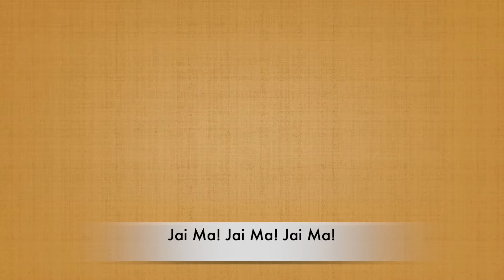CABBAGE RICE WITH TOMATO RAITA! | Swamiji's Kitchen No.134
Jai Ma!

Ingredients ….
Cabbage Rice ….

4 cups Cabbage
2 cups Basmati Rice
Butter
Oil
Chopped ginger 1 tsp
3 chopped green chillies
Chopped coriander leaves
Celery salt
Mixed dry herbs
Salt
1/2 lime juice

Ingredients ..
Tomato Raita….

1 bowl curds
1 tsp Kala namak
salt to taste
1 tsp jeera powder
1/2 tsp red chilli powder
3 chopped green chillies
Chopped coriander leaves
1 chopped tomato

Cabbage Rice with Tomato Raita.

Grate Cabbage. Quantity should be more than rice.
Soak 2 cups of Basmati Rice for half an hour.
In a pan add butter and oil. Heat. Then add lots of chopped ginger, few green chillies, jeera (cumin). Then add cabbage. Stir. Add celery salt, mixed herbs, salt. Add rice. Mix. Add water and squeeze lime juice. Cover and cook.

Raita...
In a bowl beat the curds.
Add in kala namak, salt, jeera powder (cumin powder), red chilli powder. Add chopped 3 to 4 green chillies, green fresh coriander, chopped 1 tomato. Mix well.
Serve with above rice.

The right kind of food is very important. It helps in Sadhana. They say “जैसा अन्न वैसा मन.”(One’s food contributes to your thoughts and attitude). Based on that I have a second Channel “Swamiji’s Kitchen” People had requested me to show them different recipes and with Ma’s Grace some have quit onion garlic! It is delicious! Do try making it. People think that food without onion and garlic is tasteless but really it is not so! It is very tasty and you can actually taste the real flavour of the vegetables.

On my main channel “Swami Nityanand Giri” I am sharing videos titled"My Journey" with you from being a film star to being blessed by Shree Shree Ma Anandamayee to come to Sannyas!
Different queries and questions raised by devotees are also answered in the playlist "My Journey".